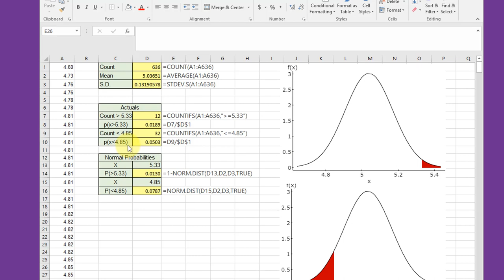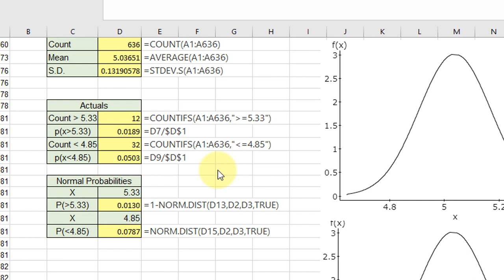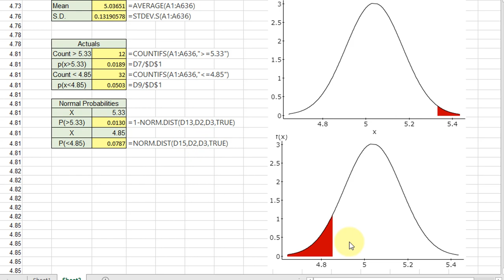Normal and Empirical Probabilities using Excel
Use Excel functions to find empirical probabilities and normal probabilities.